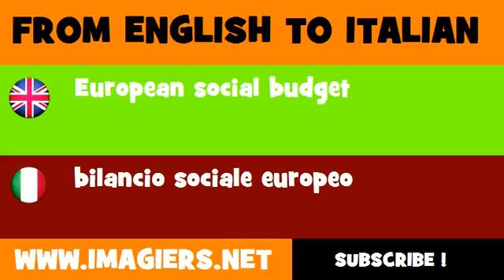FROM ENGLISH TO ITALIAN = European social budget